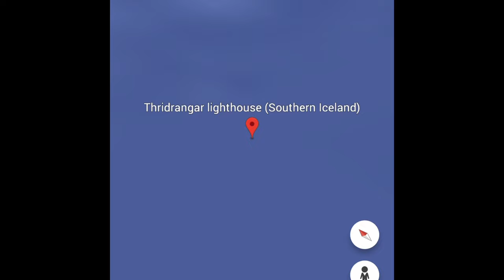The Thridrangar Lighthouse: The Most Isolated Lighthouse in the World